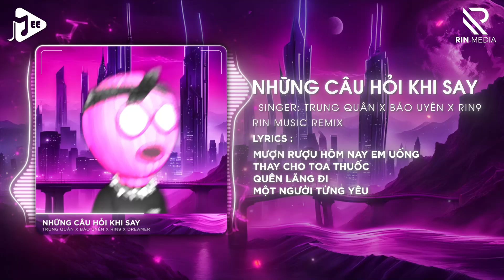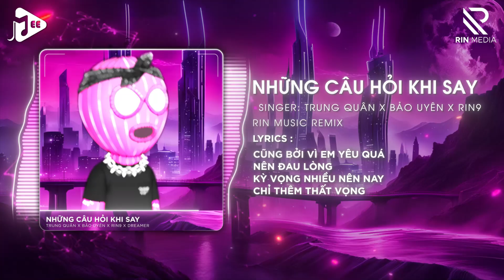Những Câu Hỏi Khi Say (RIN Music Remix) - Trung Quân x Bảo Uyên x RIN9 x DREAMeR | Nhạc Remix 2024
© Bản quyền video thuộc về RIN Music

Lyrics:
Giữa màn đêm tối
Tâm hồn mong được cứu rỗi
Một mình rượu nồng nhấp môi.
Không một câu nói
Muốn rời xa là xa thôi
Chẳng buồn một lời với tôi.

Thật sự muốn biết
Anh liệu có từng nuối tiếc
Mọi thứ chúng ta dựng xây?
Nếu lâu nay tình yêu ấy là thật sao đổi thay?

Ngày anh quay bước đi em đã dặn thôi vấn vương làm gì
Người ta đã không cần thôi mình buồn làm chi.
Chạm môi ly whiskey khiến em tự dưng nhoà đi tâm trí
Soạn đôi ba câu định nhắn cho anh mà sao ngập ngừng đến thế.

Cũng bởi vì em say quá nên yếu lòng
Ngồi một mình bật khóc giữa đêm lặng câm
Vì rượu hôm nay cay quá
Hay cô đơn quá
Mà tự dưng nhớ anh.

Cũng bởi vì em yêu quá nên đau lòng
Kỳ vọng nhiều nên nay chỉ thêm thất vọng
Mượn rượu hôm nay em uống
Thay cho toa thuốc
Quên lãng đi một người từng yêu.

Tiếng mưa đêm cứ rơi rớt ngưng đọng trên nỗi nhớ
Tình yêu vốn không như là mộng mơ.
Nếu chia tay sớm hơn có khi chẳng đau đến thế
Thì đã chẳng cô đơn giữa lối về.

Một ngàn câu hỏi khi say
Giờ đâu ai hiểu thấu lòng này
Chén rượu đầy chắt chiu trên tay tựa bao đắng cay.
Mình buồn đâu có ai hay
Lời thương tâm không sao giải bày
Mượn rượu cho qua đêm này uống sao cho thật say.

Có lẽ uống hết đêm nay
Rồi anh sẽ trở về đây
Chìa đôi bàn tay này em ôm lấy
Thế nhưng anh không ở đấy.